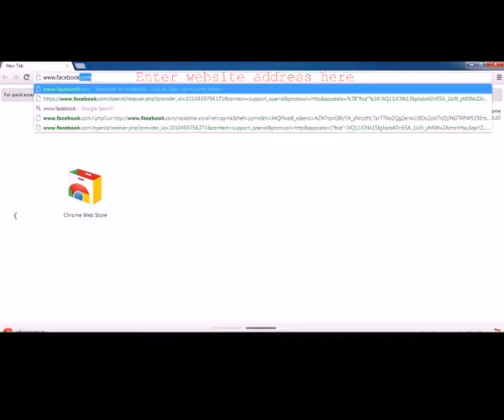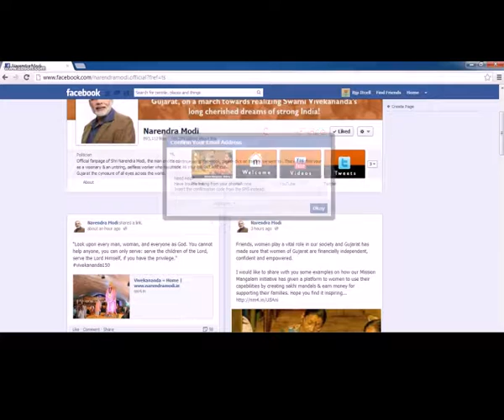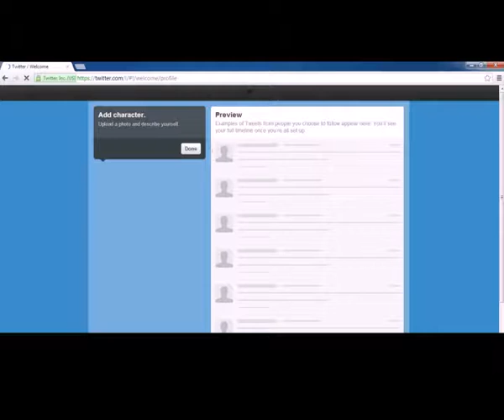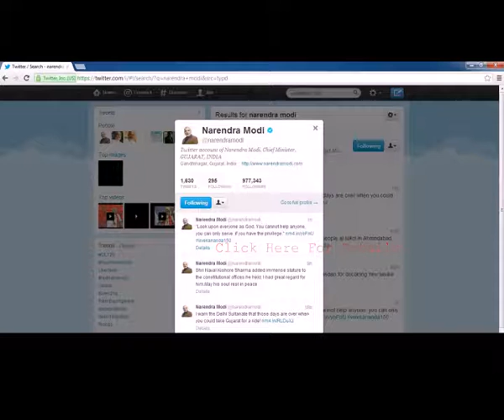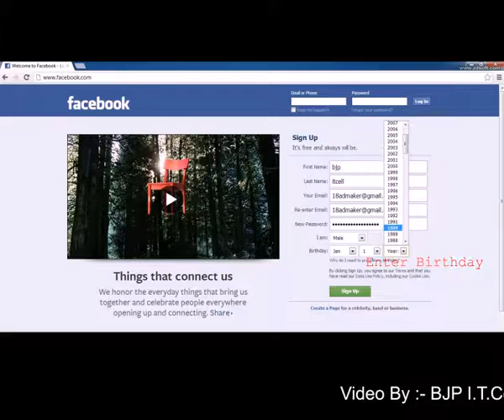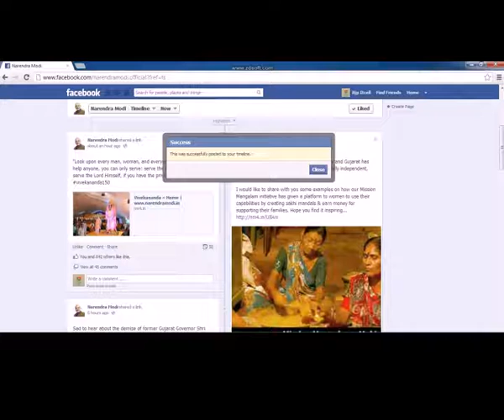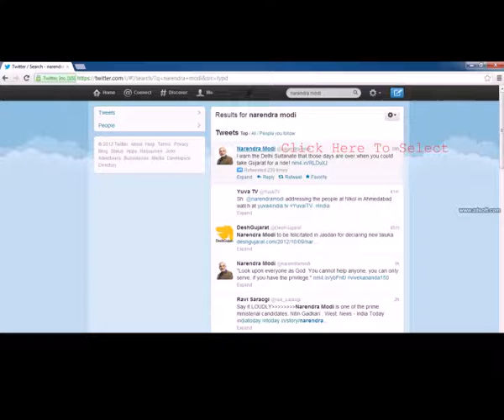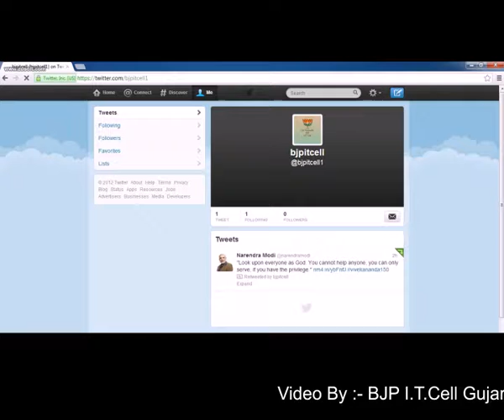Training Video By BJP I.T.Cell Gujarat Pradesh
Facebook and Twitter Training Video By BJP I.T.Cell Gujarat Pradesh